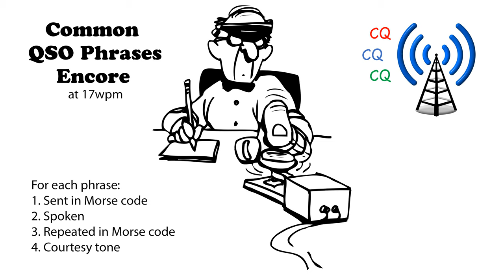Common QSO Phrases Encore 17wpm